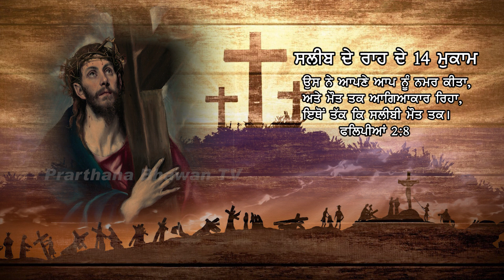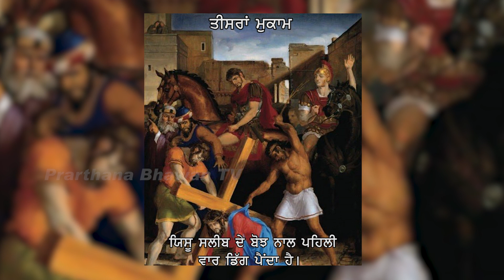Way Of Cross | St. Mary's Catholic Church, Gakhlan Jalandhar | PBTV